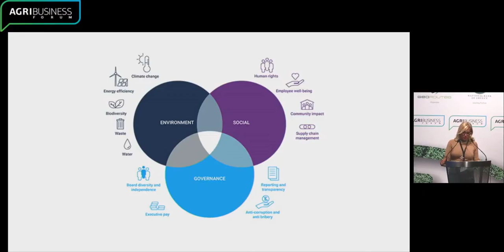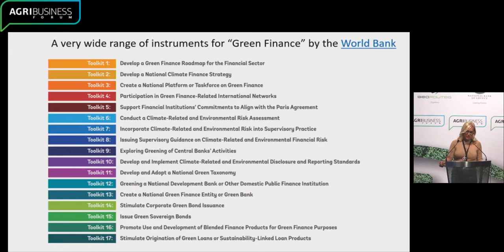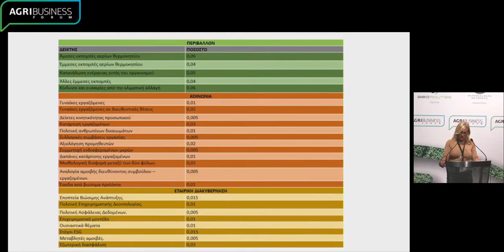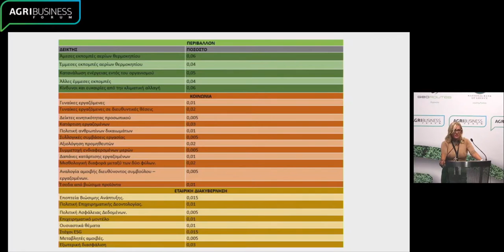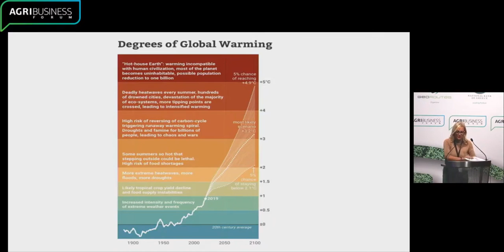Giemelou Tatiana Head Business Development sector NBG, at AgriBusiness Forum 2021, in Athens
Ms. Giemelou developed the role of the banking system for the implementation of the environmental policies by mentioning the big number of "Green Financing" tools designed by the World Bank. The future is lying on green investment and the ESG (Environmental, Social, and Governance) indicators are an additional tool for the financial analysis of investments, which help to assess corporate behavior and make a more accurate prediction of the future financial performance of companies.

Ms. Giemelou's interlocutors were, Dr. Konstantinos Aravossis Secretary General Natural Environment & Water, Ministry of Environment & Energy, Mr. Kostis Moussouroulis Chairman of the Steering Committee, Just Transition Development Plan and Dr. Dimitris Skuras Vice Rector of Economics & Planning, Patras University. Coordinator of the panel was Mr. Anthony D. Papayannides Journalist, General Manager Economia Group.

The object of the 4th International Agricultural Technology Conference of Agri-Business Forum 2021 was: "The future of agri-food systems in the digital & green age". The conference included 9 sessions, with 45 topics. 50 speakers from Greece and abroad participated and expressed their views.